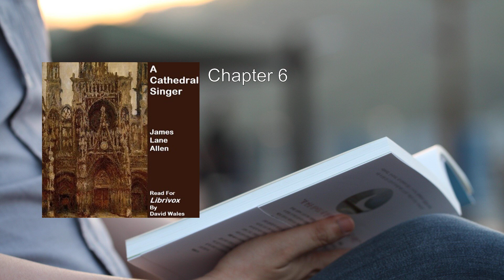Cathedral Singer 💙 By James Lane Allen FULL Audiobook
Here's a detailed summary of "A Cathedral Singer" by James Lane Allen:

In this novella, James Lane Allen transports readers to the heart of Europe, where the grandeur of cathedrals and the power of music intertwine. The story revolves around the life of Giovanni Saracinesca, an Italian youth with an extraordinary voice. Giovanni's vocal talents lead him to become a cathedral singer, a role that brings him both joy and challenges.

The novel opens with Giovanni's arrival in Florence, a city steeped in history and culture. As he steps into the magnificent Duomo, he feels a sense of awe and reverence. The cathedral becomes his sanctuary, a place where he can express his deepest emotions through music. Giovanni's voice resonates through the hallowed halls, captivating all who hear it.

However, life within the cathedral is not without its complexities. Giovanni grapples with the expectations placed upon him. His mentor, Father Antonio, recognizes Giovanni's potential and pushes him to refine his skills. Giovanni's dedication to his art leads him to spend countless hours practicing, honing his voice until it becomes an instrument of divine beauty.

Amidst the soaring arches and stained glass windows, Giovanni encounters Elena, a young woman who frequents the cathedral. Elena is drawn to Giovanni's singing, and their chance meetings evolve into a deep connection. Their love blossoms within the sacred space, intertwining with the echoes of ancient hymns.

As Giovanni's fame as a singer grows, he faces internal conflicts. The pursuit of perfection strains his relationships, including the one with Elena. He grapples with questions of identity, purpose, and sacrifice. Is his gift a blessing or a burden? Can he find harmony between his artistic calling and personal desires?

The novel delves into themes of faith, art, and human connection. Through Giovanni's journey, readers explore the transformative power of music and the spiritual resonance of cathedrals. Allen's prose vividly describes the architectural marvels, allowing readers to visualize the majestic settings.

"A Cathedral Singer" is a lyrical exploration of the intersection between creativity and devotion. It invites readers to reflect on their own passions and the sacred spaces that inspire them. As Giovanni's voice echoes through the cathedral, it becomes a metaphor for the human longing to touch the divine.

In summary, James Lane Allen's novella weaves together music, love, and spirituality, creating a tapestry that resonates long after the final note fades away.

More: Cathedral, Singer, James Lane Allen
Audiobook, Literature, Kentucky
Romance, Historical Fiction, Southern Literature
19th Century, Love Story, Music
Spirituality, Small Town, Character-driven
American Author

00:00:00 Chapter 1
00:20:52 Chapter 2
00:48:03 Chapter 3
01:28:17 Chapter 4
01:43:33 Chapter 5
01:54:10 Chapter 6